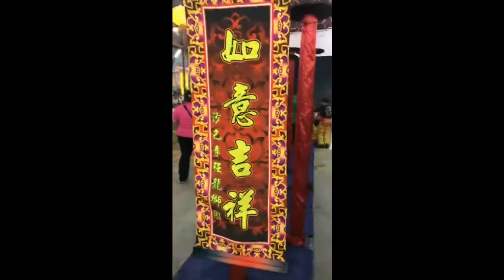Sabah Lee Kiong Lion Dance at Nam Tien Kong 2017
Sabah Lee Kiong Lion Dance at Nam Tien Kong